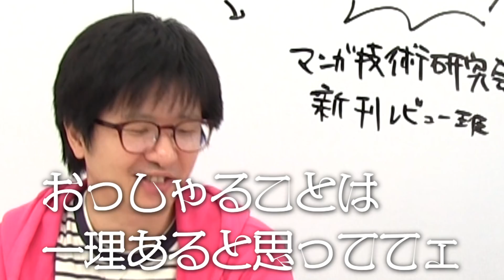キャバクラの精神性はキャバクラの外で輝く 松田舞『錦糸町ナイトサバイブ』第1巻で分かる漫画を面白くする方法 | マンガ技術研究会･新刊レビュー班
今回はアフタヌーンKCより、松田舞先生『錦糸町ナイトサバイブ』を取り上げます。

『錦糸町ナイトサバイブ』で分かる漫画技術
・「職業」より「なりたい職業」でキャラを立たせる
・ゴールを達成しないことで生まれる独特の「日常感」
・企画感がより生きる環境を設定する

『マンガ技術研究会』入会はこちらから！

『マンガ技術研究会』はすべてのマンガ描きのためのマンガ研究機関「東京ネームタンク」が開催する月一回の勉強会です。その回までに始まったマンガ新連載をリストアップし読み合い、注目の作品、その気になる点を深く考察しています。
数あるマンガ新連載から定期的に学んでいくことで自分の制作や活動に活かし、常にトレンドに敏感であることを目的として活動しています。

◎マンガ技術研究会◎（旧：マンガ新連載研究会）
月会費2,000円、どなたでもご参加可能です。
クレジットカード・コンビニ決済。
退会もいつでも自由なタイミングで行えます。